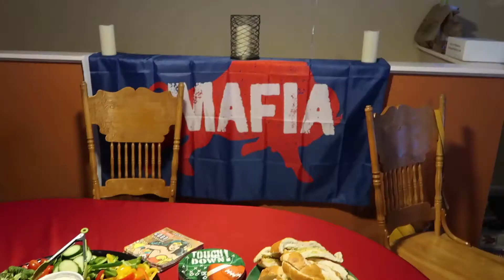VLOG: ELLICOTTVILLE, BILLS PLAYOFF GAME, BESTIES BIRTHDAYS & FINDING BUFFALO AND REINDEER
We spent a weekend in Ellicottville and on Lime Lake for my besties birthdays! ... and not to mention, the Bills won their playoff game, so it got rowdy :)